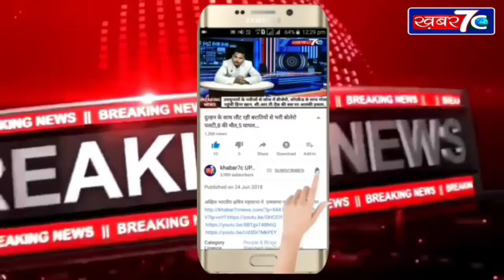प्रयागराज : योगी राज में शासन पर भारी कुशासन की कहावत को चरितार्थ करती कोरांव पुलिस